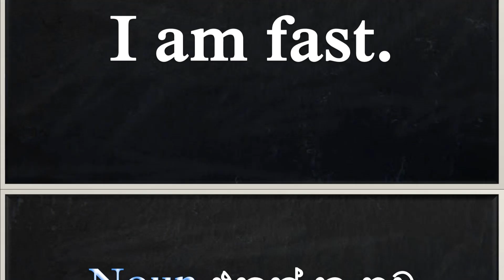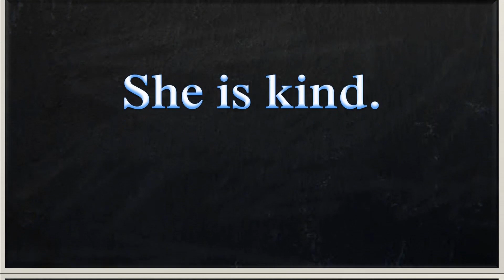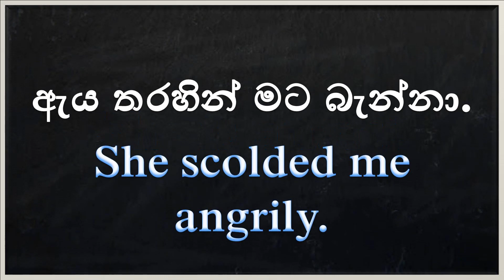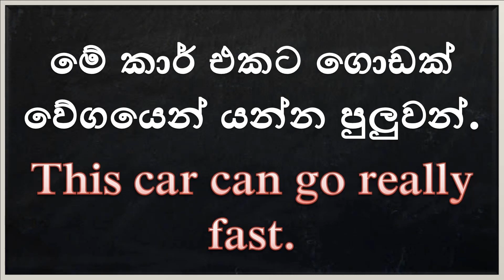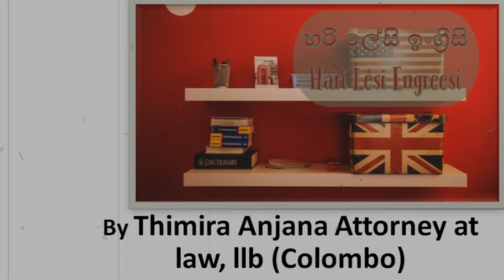FASTLY කියල වචනයක් ඉංග්‍රීසි භාෂාවෙ නෑ !!! | Common Mistakes - Learn English in Sinhala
Fast is an adjective and an adverb. Most beginner English learners and even some intermediate learners mistake the 'fastly' as the adverb of the adjective 'fast'. However this is a common mistake and you will all learn how to use the adjective and adverb 'Fast' in this short lesson.

Learn Spoken English in Sinhala  with Hari Lesi Engreesi, the ultimate online school of learning English in Sinhala. The videos are made by Thimira Anjana, a lawyer with an llb degree (law) from the University of Colombo.

CHAPTERS
0:00 Intro
0:21 Pronunciation
0:42 Fast as an adjective
1:03 How to use adjectives
2:12 Fast as an adverb
2:35 ly at the end of adjectives
4:09 Fastly is not a word

Spoken English free; Spoken English in Sinhala; Spoken English with Grammar;Learn Spoken English in Sinhala Join the Whatsapp Channel